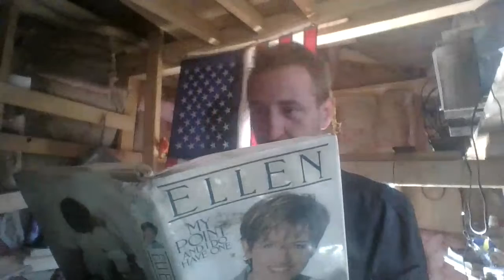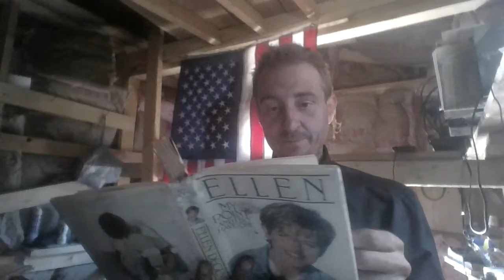Ellen Degeneres' 1995 Book - "My Point & I Do Have One" - A Snippet Reading Of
she never forgot where she came from